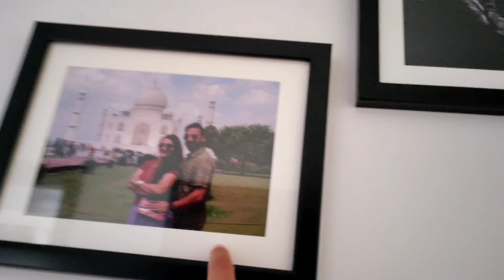Ruchi ko diya GULAB ka PHOOL 🌹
Hi, My name is Prajwal Semwal

I hail from Rishikesh(Uttarakhand), lives in Gurugram.
I love to make travelling vlogs with my family and friends.